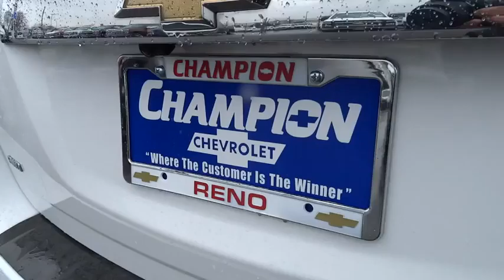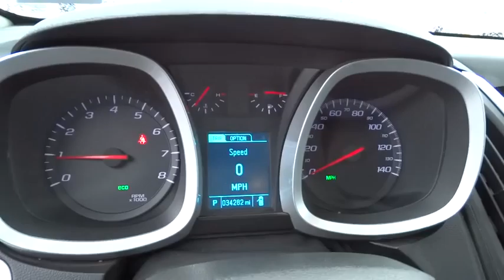2013 Chevrolet Equinox Carson City, Reno, Yerington, Northern Nevada, Elko, NV P14211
2013 Chevrolet Equinox
2013 Chevrolet Equinox AWD 4DR LT W/1LT - Stock#: P14211 - VIN#: 2GNFLEEK8D6400546